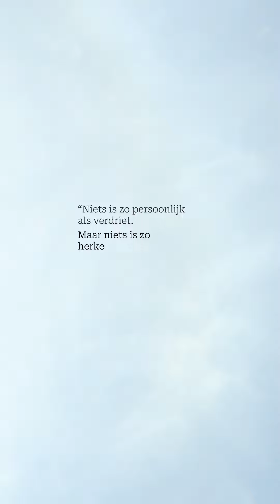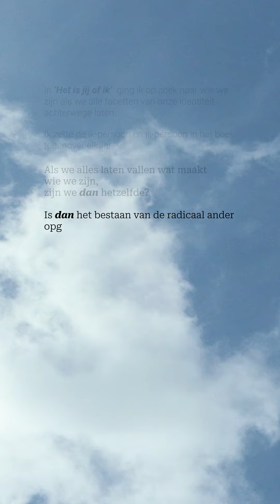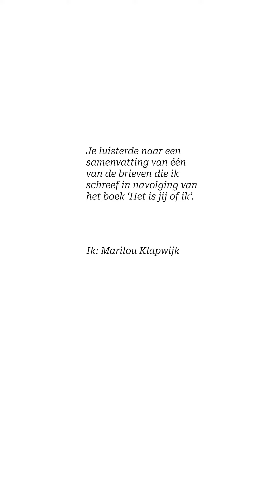Voor iedereen is de diepte anders diep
In navolging van Het is jij of ik overdenk ik de thematiek. Zowel tekstueel als visueel leg ik verbanden in vervolgwerk en kom zo tot realisaties en relativering. Deze video is een samenvatting van een brief die ik voordroeg tijdens een editie van The Quiet Room Sessions, in een huiskamer met genodigde.